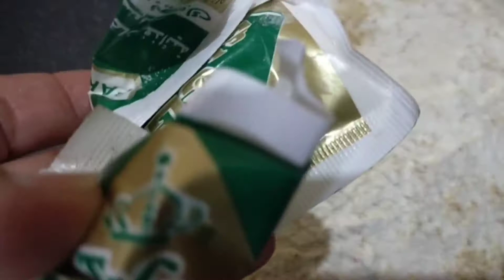القرص الفلاحى ام وش احمر طقوس بلدنا ودائما نحب. نعملها بموت فيها ياناس سهله وسريعه ومن ايدك لاعز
Like. Share. Subscription
قناه ابني لاتنسوا الاشتراك فيها❤️